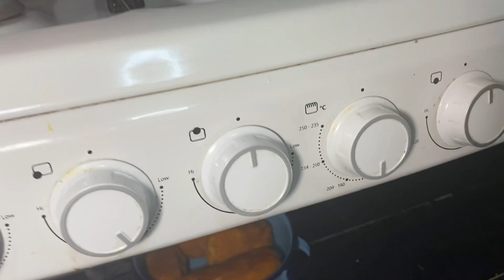Pechugas rellenas de jamón y queso (CORDÓN BLUE de pollo ) 😋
Me llamo Cristina de Menjivar, mi canal trata de compartirles unas ricas recetas y algunos lugares de mi país precioso El Salvador

El correo lo estaré revisando todos los lunes, con gusto les responderé.